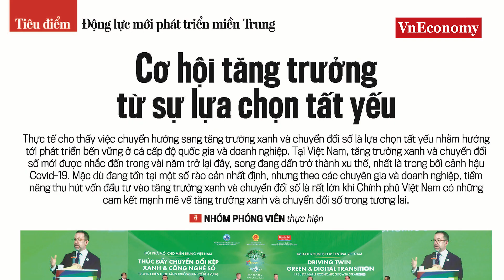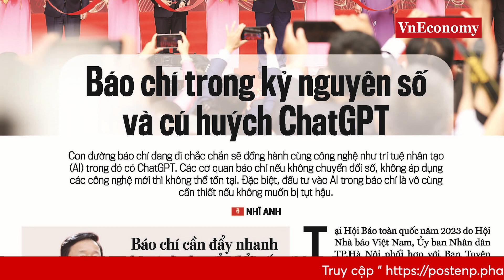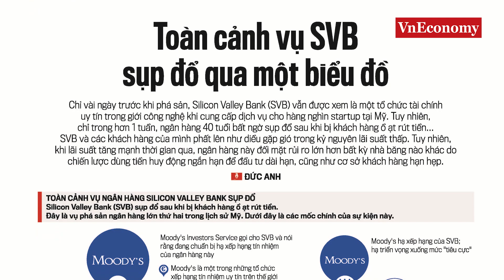Điểm báo Tạp chí Kinh Tế Việt Nam số 12 - 2023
Trong số báo số 12 mới ra sáng ngày 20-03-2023, Tạp chí Kinh tế Việt Nam - VnEconomy đã dành trọn Tiêu điểm cho câu chuyện: "Động lực mới phát triển miền Trung".

Thông qua các phân tích, gợi ý và đề xuất từ các chuyên gia trong nước và quốc tế, từ các nhà làm chính sách, các lãnh đạo địa phương và từ chính các nhà đầu tư nước ngoài đã và đang hoạt động tại Việt Nam, một bức tranh toàn cảnh đầy đủ về thu hút đầu tư tại miền Trung và các tỉnh Tây nguyên sẽ được phác thảo với các giải pháp thúc đẩy tăng trưởng xanh, chuyển đổi số mạnh hơn và nhanh hơn nữa tại khu vực miền Trung và Tây Nguyên.

Theo dõi VnEconomy tại:
© Bản quyền thuộc về Tạp chí Kinh Tế Việt Nam
© Copyright by Vietnam Economic Times ☞ Do not Reup